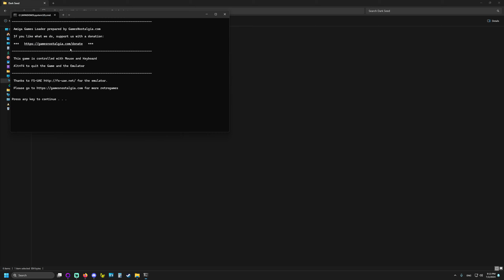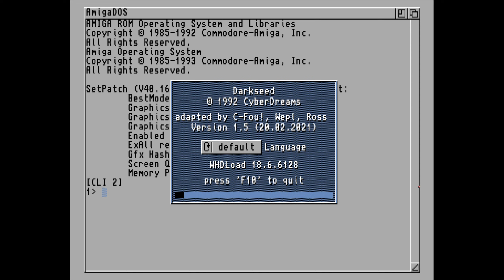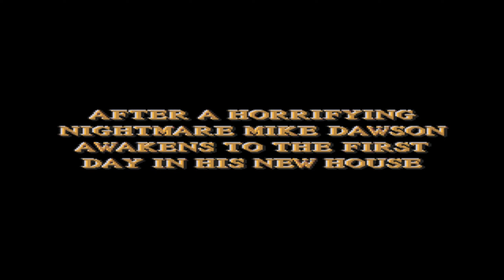Let's Play Dark Seed 1992 #01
Da ich immer noch im Horror Fieber bin dachte ich mir stürzen wir uns wieder in die Klassiker. Dark Seed ist ein SciFi Horror Spiel aus dem Jahre 1992 basierend auf (und unter Mitwirkung soweit mir bekannt) HR Gigers Werken, der für das Design des Xenomorphs aus Alient bekannt ist.

Es ist aus moderner Sicht natürlich etwas kitschig aber ich bin dennoch gespannt darauf in Cosmic Horror der 90er einzusteigen.